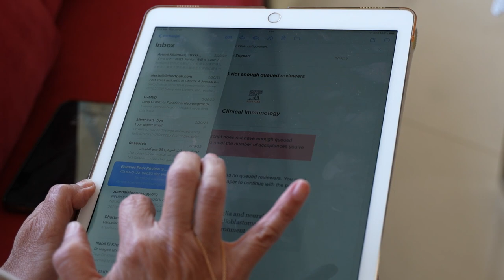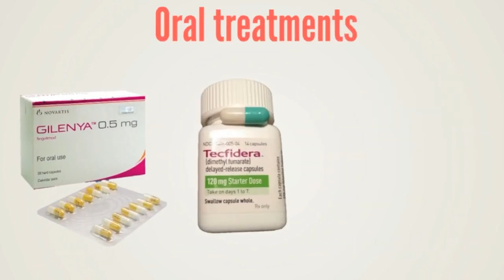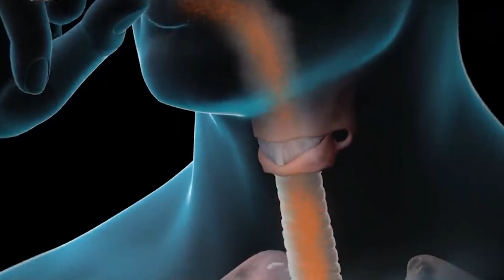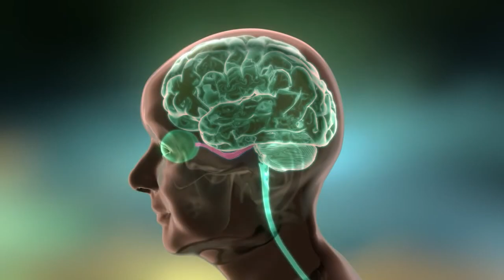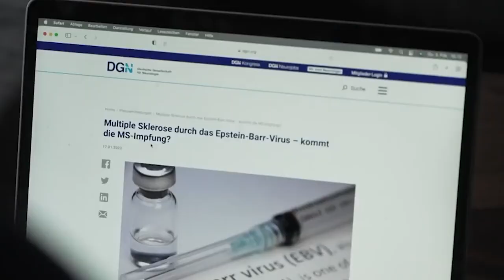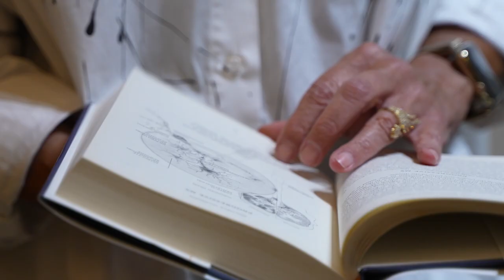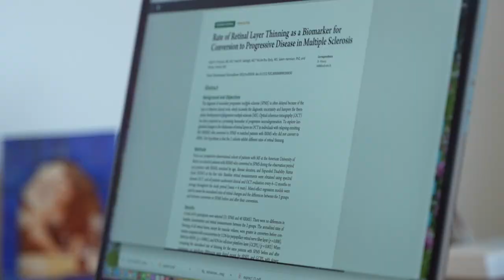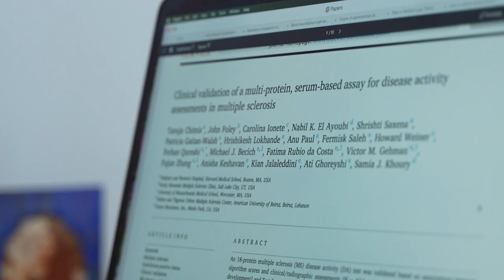Long Documentary of Prof. Samia J. Khoury, the 2023 Mustafa Prize Laureate from Islamic Countries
- Work : Novel Approaches for the Care of MS Patients: Pathogenesis and Mechanisms of Regulation and Tolerance
- Field of the Prize : Life and Medical Science and Technology